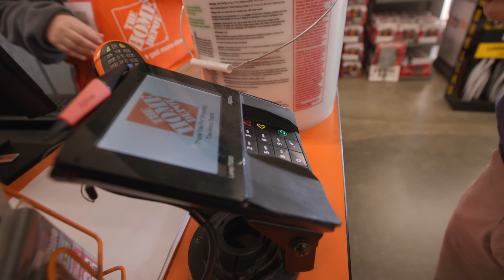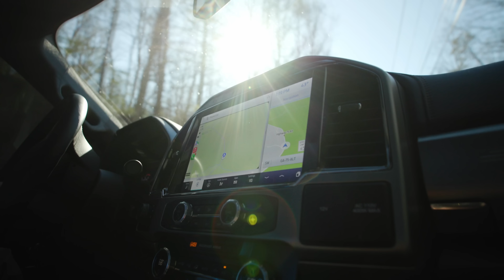Destination OG Vlog - The Family Edition: Episode 2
Little late on these uploads with the holidays, but here are some more family shenanigans from the week in Helen. This place is a ton of fun for the families as well. Michele and the kids love it here!

Everything Else I Use That We Don't Have At OG: